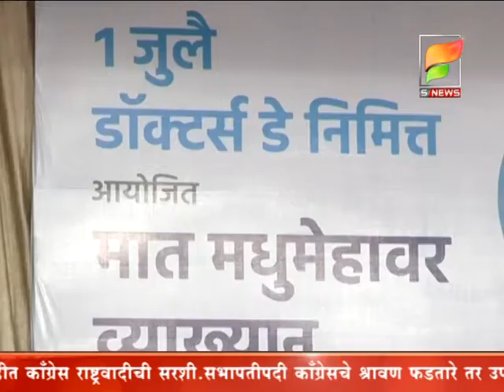s news /- मधुमेहा वरील नियंत्रणासाठी कॅलरीजवर नियंत्रण गरजेचं.